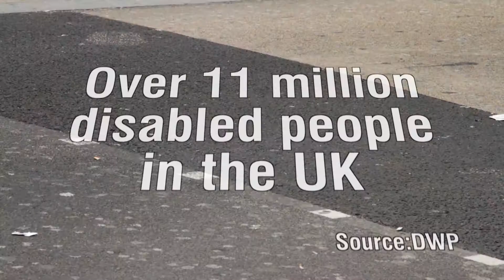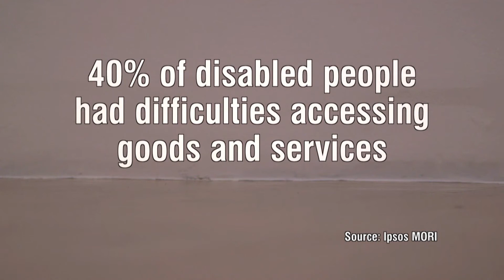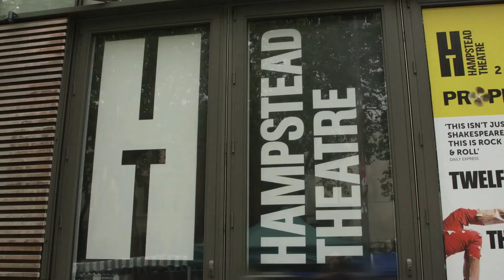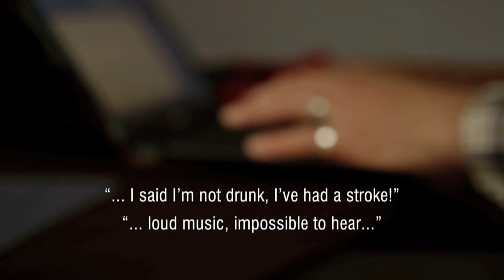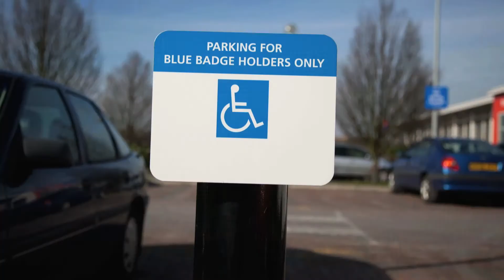Disability: The Myths Unravelled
Disabled consumers spend approx. £200 billion per annum in the UK. Like any other customer they are demanding and will quickly leave if they don't get good service. On the other hand, when they get the service and products they need, they are loyal and more importantly they have money to spend. These consumers are also influential in how their friends and relatives buy products and services.

Disability affects a far wider audience that just the disabled person themselves. As society ages and more people are affected by disability, the 'Blue Pound' becomes ever more important. Organisations are increasingly realising that they cannot afford to ignore this opportunity.